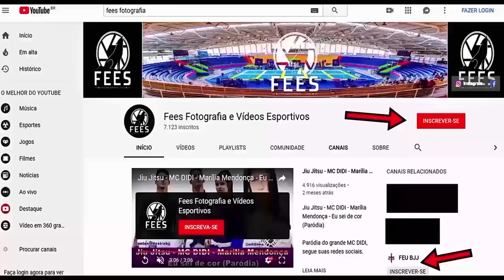Jiu Jitsu - Faixa Marrom - Feminino - III Etapa do Circuito Paulista 2019.